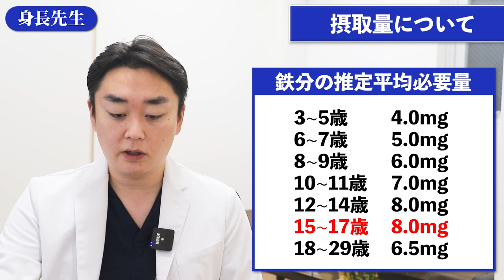【鉄】で身長が伸びるのは本当か？副作用に注意！？【身長先生】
【亜鉛】で身長が伸びるのは本当か？副作用に注意！？【身長先生】

■目次
00:00 オープニング
00:10 動画の概要
01:05 鉄とは？
04:55 どう吸収するのか
06:01 摂取量について
08:23 エンディング